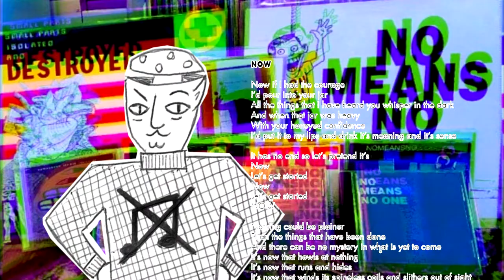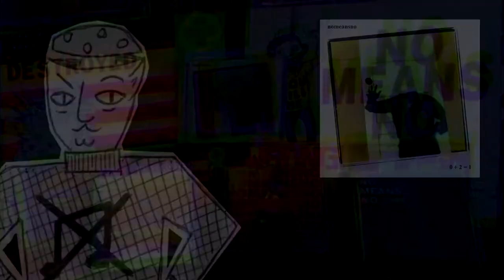Emmi Liked | NoMeansNo's 0+2=1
An under-rated album by a band you've never heard of, Emmi's here for deep cuts into the sweet pie of punk history. Yum.

NoMeansNo kind of dissolved their web presence after their disbandment in 2016, but you can still buy their shit

Feckin' Bahamas, "History of Math Rock Pt. 1"

The News Minute, "Changing the rules of rhythm: Have you heard of Math Rock?"